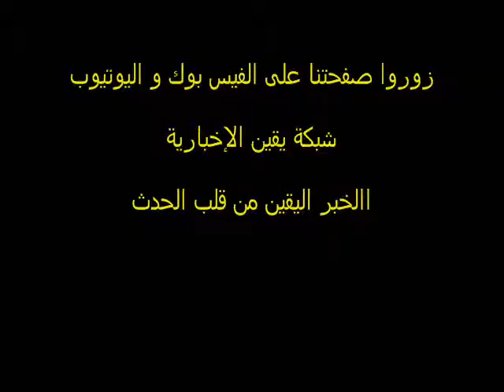مهيتاب الجيلانى تطالب بتوعية الشعب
مهيتاب الجيلانى الناشطة السياسية و أحد مؤسسى مجموعة الجمهورية الجديدة فى المؤتمر الذى أقيم يوم الأربعاء 17 / 8 لإطلاق و ثيقة 25 يناير للتحول الديموقراطى ,و تطالب بتوعية الشعب